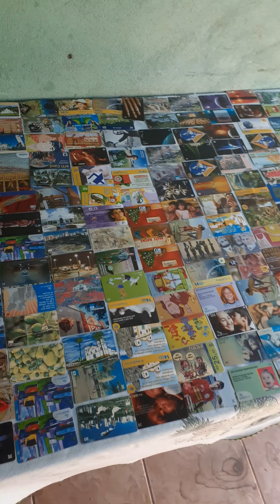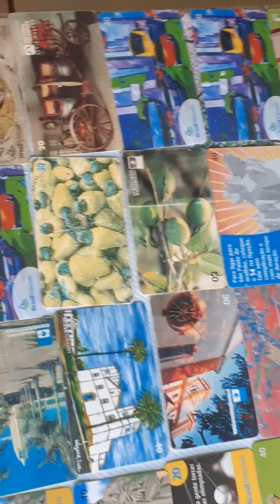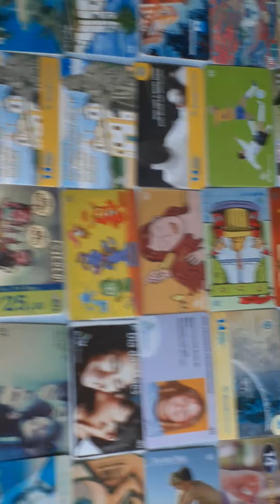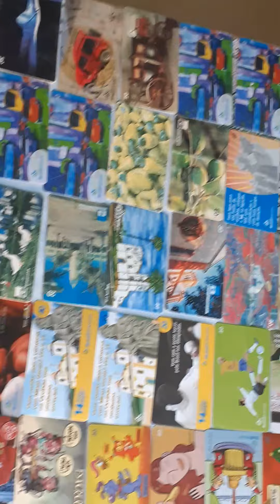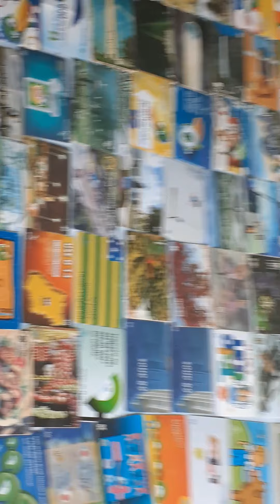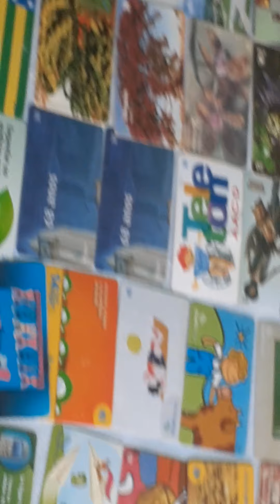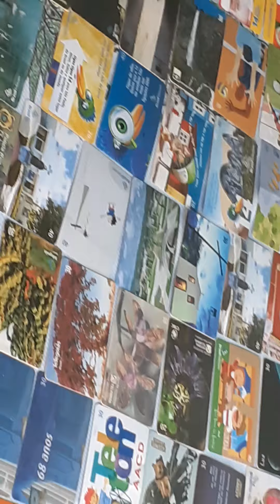cartão de ligar de orelhão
é muito top